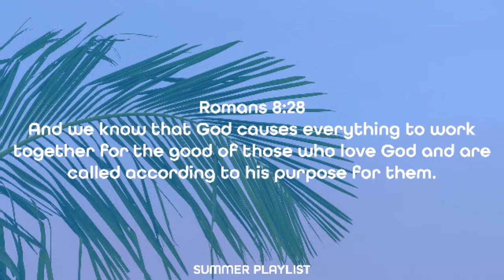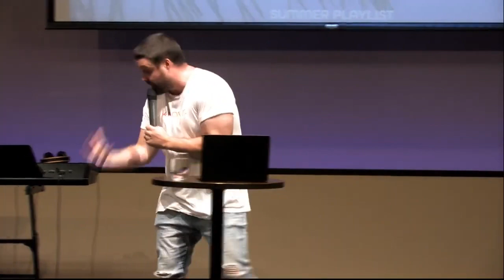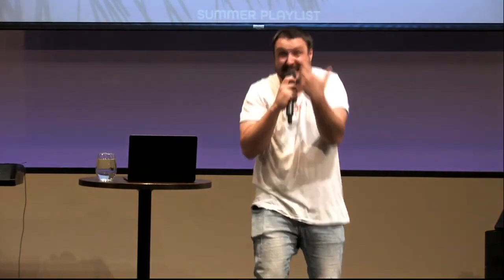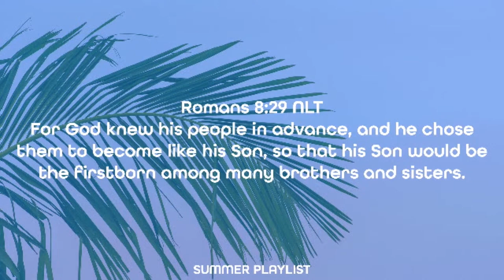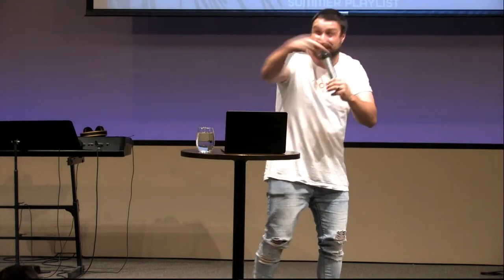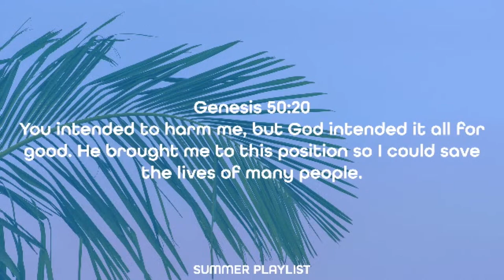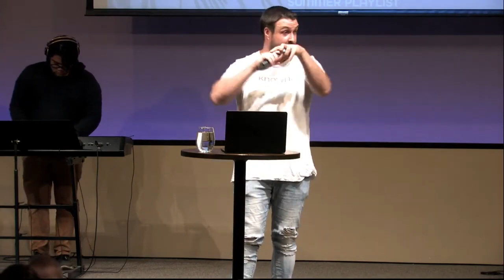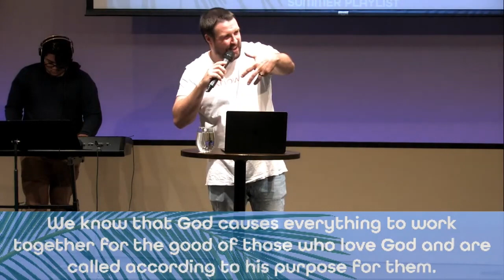Romans 8:28 // SUMMER PLAYLIST // Dustin Bennett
Pastor Dustin continues in our series  called "Summer Playlist" with a new message on Romans 8:28. Our God truly makes everything work together for the GOOD of those who love him. Join us as we learn exactly what this means in our lives.

Romans 8:28
And we know that God causes everything to work together for the good of those who love God and are called according to his purpose for them.